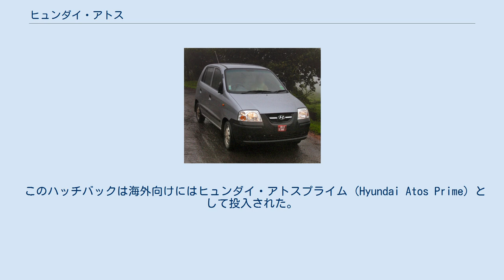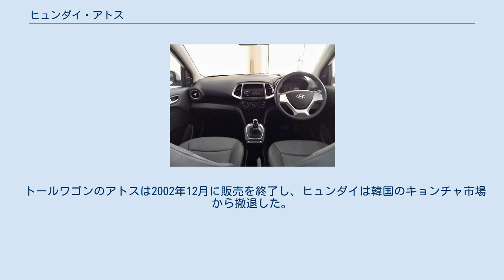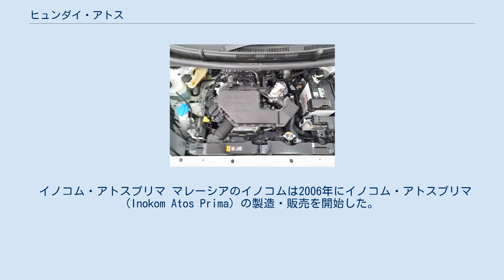ヒュンダイ・アトス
サントロシング アトス (Atos) は、現代自動車の欧州Aセグメント級小型自動車である。
現在は新興国市場で展開され、ヒュンダイのエントリーモデルとなっている。
車名の英字表記はAtosであるが、かつてはいくつかの市場で「A to Z」に由来するAtozの表記を採用していたことがある。
また、製造国のインドではサントロ (Santro) の車名で販売されている。
 欧州Aセグメントサイズのトールワゴンとして1997年に発売開始された。
搭載されたエンジンは全て直列4気筒のイプシロンファミリーで、韓国仕様は当時のキョンチャ（韓国版の軽自動車）規格に収まるようにG4HA型0.8Lが搭載され、他のアジア諸国向けにもラインナップされたが、ヨーロッパなどにはG4HC型1.0LやG4HG型1.1Lがラインナップされた。
 マレーシアでは政府から「国産車」メーカーの認定を受けたイノコムが自社ブランド車としてアトスの生産を行った。
 1999年4月15日、韓国でキア・ヴィスト (Kia Visto) が発売開始された。
アトスの全高を若干下げて5ドアハッチバックボディにした車種であるが、1998年に傘下に収めた起亜自動車のラインナップ拡充のためにヒュンダイブランドではなくキアにOEM供給で投入することになった。
キョンチャとして販売されたヴィストには2000年に0.8Lターボが追加されている。
また、ヴィストは韓国以外にインドネシアでも製造・販売が行われた。
 このハッチバックは海外向けにはヒュンダイ・アトスプライム (Hyundai Atos Prime) として投入された。
また、インドではサントロの名称で発売され、同国におけるヒュンダイの急速なシェア拡大に大きく寄与した。
 トールワゴンのアトスは2002年12月に販売を終了し、ヒュンダイは韓国のキョンチャ市場から撤退した。
 2003年、前後デザインを大幅に変更したアトスプライムが発売された。
韓国市場には投入されなかった。
また、起亜自動車は2003年12月にヴィストの販売を終了し、2004年からはモーニング/ピカントを投入している。
インド向けは「サントロシング」(Santro Xing) というサブネーム付きの車名になった。
 2007年にi10が発表され、ヨーロッパではアトスプライムの後継車種となった。
インドなど新興諸国ではi10はアトスプライム/サントロシングの上位車種に位置づけられて併売された。
2011年に後継となるイオンが発売され、2014年にインドにおけるサントロの製造・販売が終了した。
 イノコム・アトスプリマ マレーシアのイノコムは2006年にイノコム・アトスプリマ (Inokom Atos Prima) の製造・販売を開始した。
これはトールワゴンのアトスのフロントフェイスをフェイスリフト後のアトスプライムと同様にしたものである。
 2018年、イオンの後継車種として4年ぶりに「サントロ」の車名が復活した。
外寸はイオンより拡大されている。
エンジンはイプシロンG4HG型 直列4気筒1.1Lで、ガソリン版とCNG版の2種類となる。
トランスミッションは5速MTと5速AMTが設定される。
 南米諸国やブルネイではアトスの車名で販売される。
また、ベリーズでは引き続きイオンの車名で販売される。